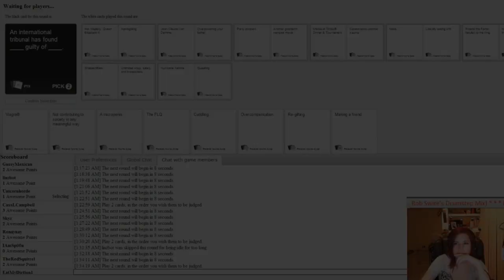Renée Spits Out Her Drink (Stream Highlight)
I don't really know why I found this hilarious, but I guess something about Nazi's eating crap is hilarious to drunk Renée. Alright.

BE SURE TO TUNE INTO MY LIVESTREAMS & FOLLOW!